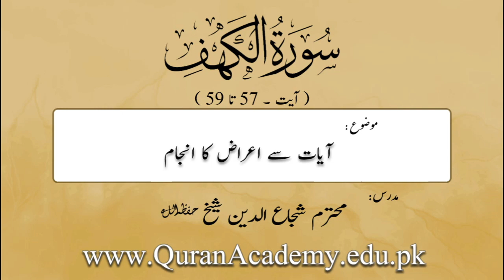Aayaat Sai Aeraaz Ka Anjaam | Shuja Uddin Sheikh | Short Clip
Aayaat Sai Aeraaz Ka Anjaam
آیات سے اعراض کا انجام
Surah Al-Kahaf Ayat 57-59